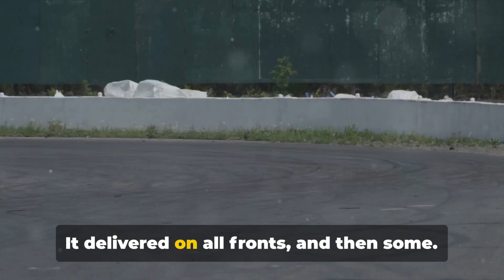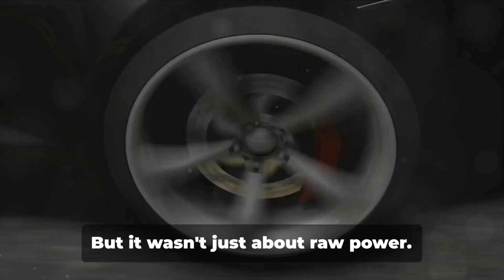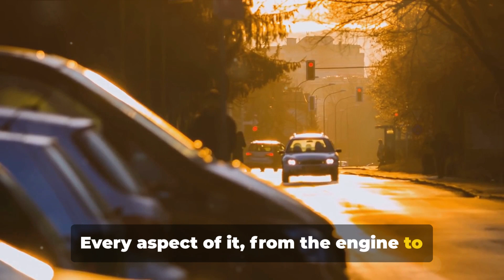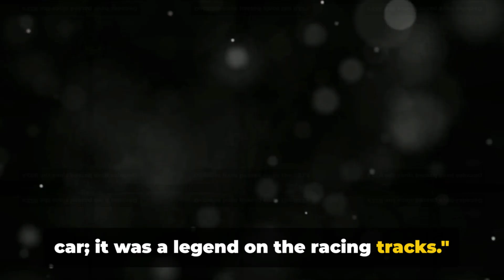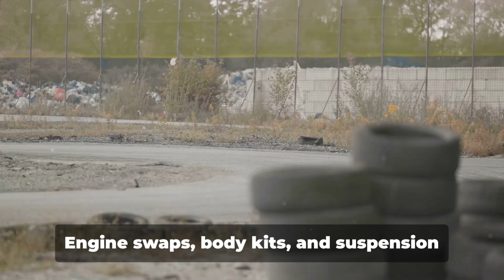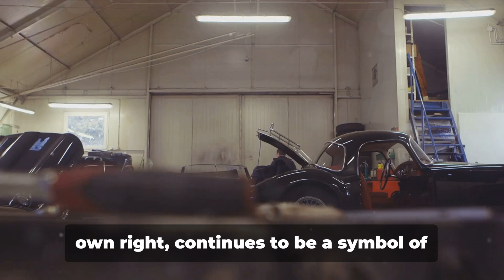The Evolution of Nissan Skyline R33: A Journey Through Time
Welcome to TICOCARS, the ultimate destination for those passionate about cars and modifications. 🚗💨 Discover the exciting world of automotive customization with us. From detailed reviews to hands-on tutorials, we'll explore together the latest trends and the most creative modifications. 🏁🔧 CarModifications AutomotiveEnthusiasts TICOCARS.

In this exciting episode, we'll explore the iconic Nissan Skyline R33, an automotive legend that has left an indelible mark on the history of sports cars.

Discover the fascinating story behind this powerful Japanese sports car, from its debut in the 1990s to its legacy today. Delve into its technical features, innovative design and the performance that made it a formidable machine on the streets and tracks.

Join us as we unravel the secrets under the hood, explore its technology-packed interior and experience the unique sensation of driving a Nissan Skyline R33. Plus, we'll take you on a visual tour of the most popular modifications enthusiasts have made to further enhance this legendary car.

What makes the Nissan Skyline R33 so special, how has it evolved over the years, and find out all in this exciting episode filled with interesting facts, stunning images, and the unmistakable roar of a true automotive icon!

Don't miss this journey where we'll break down the magic of the Nissan Skyline R33.

00:00:00
A Legend Born

00:02:05
Power Unleashed

00:04:01
The R33 in Detail

00:06:23
A Force to Reckon With

00:08:25
A Classic that Endures

00:09:33
A Recap